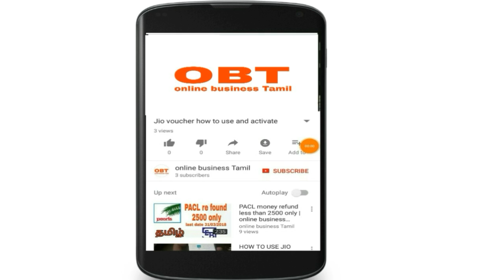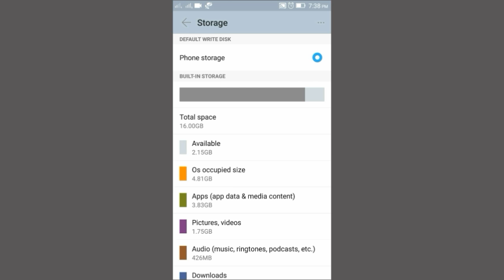Mobile storage problem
Mobile storage problem solved in Android Mobil cached data delete more storage space free